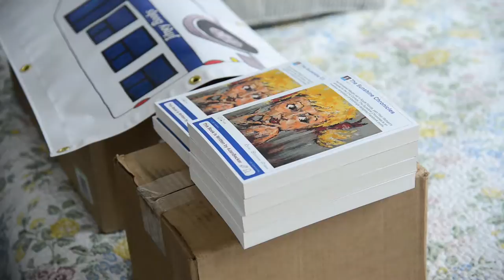Micropublisher in Miami | Your Story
Frustrated by the lack of authentic Miami voices in the publishing world, J.J. Colagrande decided to eschew the system altogether and create his own micropublishing company: Jitney Books.